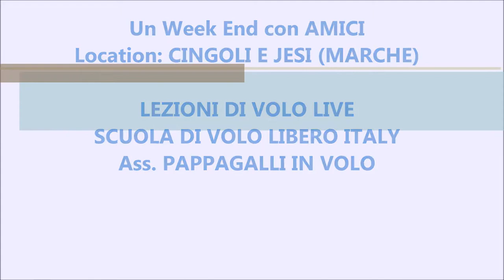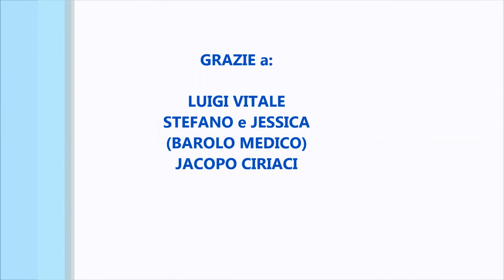LEZIONI LIVE di VOLO LIBERO: MARCHE 12/13 Maggio 2018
LOCATION:  Cingoli e Jesi - Evento Didattico Privato pubblicato per gentile concessione dei partecipanti.